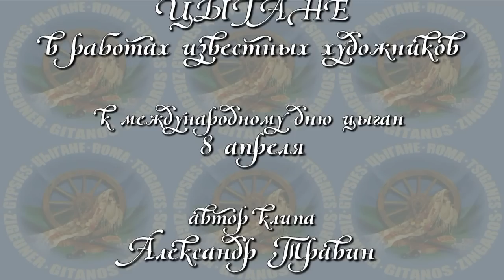Международный день цыган. Цыгане в работах художников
Всемирный день цыган - 8 апреля.
Автор видеоклипа - Александр Травин. арТзаЛ.
Консультант - Адам Ульянов.
В клипе использованы фотографии из Интернет и музыкальное сопровождение трио "ЛОЙКО".
Санкт-Петербург.
World Roma Day - 8 April.
 By video - Alexander Travin. arTzaL.
 Consultant - Adam Ulyanov.
 In the video, the photographs from the Internet and music trio "LOIKO."
 St. Petersburg.